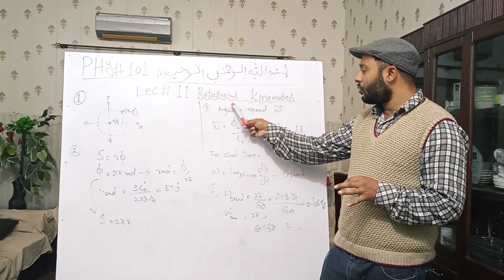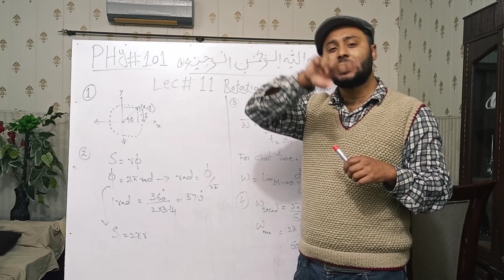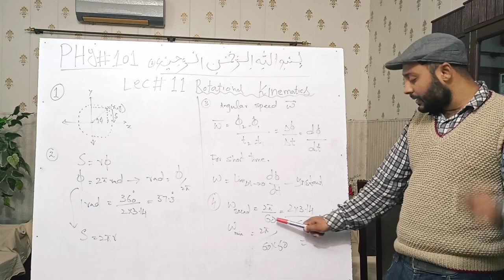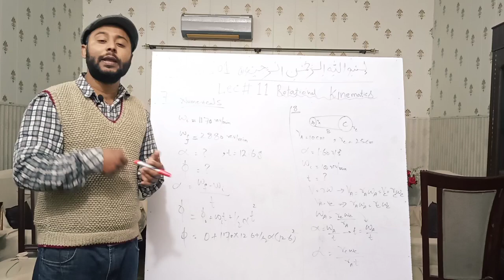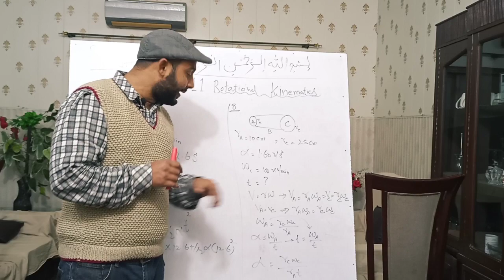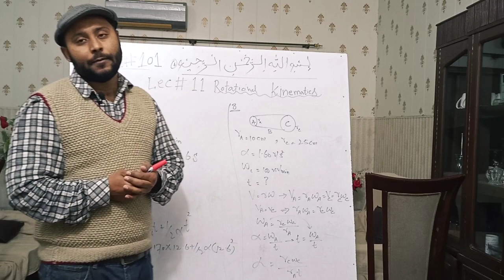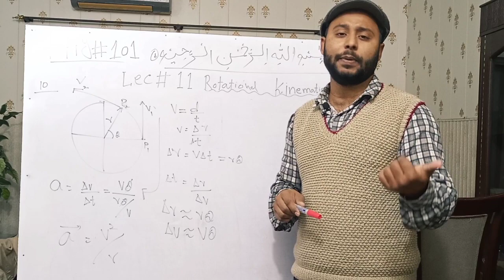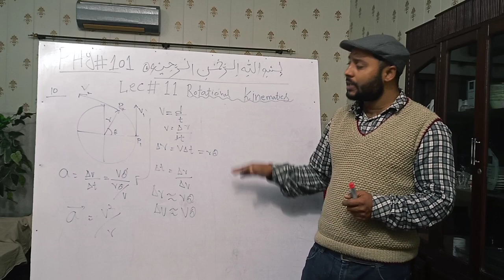Phy 101 Lecture 11 | Rotational Kinametics | Midterm Prepartion| Conceptual Lecture | Short Lecture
🗣️Speaker: Eng.AleemUllah Yammaz

‎@Yammaz Talks

Most Recent Videose
Are here 👇👇👇 Must Watch

++ Kia Ham Kamzor Hain ?

++What Is the Real Islam ?

++ Politics Reality||Real Face Of Politicians

Phy 101 Lecture 32 & All Other Lctures For Final Term Will Be Uploaded on This Channle. Must Watch these Lectures For Final term . All Of Topics On Your Finger Tips After Watching these Lectures.

Final term . All Of Topics On Your Finger Tips After Watching these Lectures.
phy101short lecture32
phy101 31
phy101shortlectures 32
phy101finaltermpreparation
phy101lectures
lectures
best lectureofphy101
phy101finaltermpreparation2022
phy 101short lectures
shortlectures 32
phy101lecture24 electric potential
Phy 101 Lecture 32 |Interaction Of Light With Matter | FinalTerm Prepration | Short Lectures
Phy 101 Lecture | Force and Newton's Laws | Conceptual | Short Lectures Force and newton's Laws
Lecture 4
phy 101 Lecture 7 | Work and Force | Midterm Prepartion | Conceptual Lecture | Short Lecture
Phy 101 Lecture 11 | Rotationalkinametics | Midterm Prepartion | Conceptual Lecture | Short Lecture